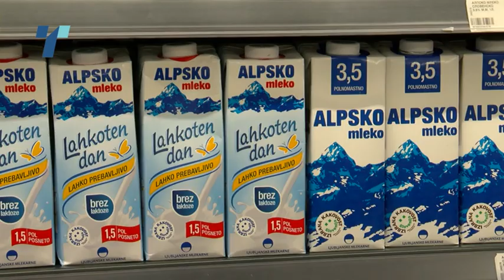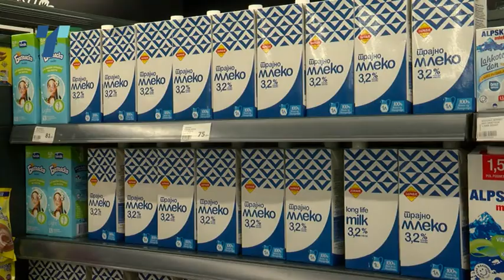Млекопроизводителите бараат итно државна помош, во спротивно ќе ги продаваат кравите